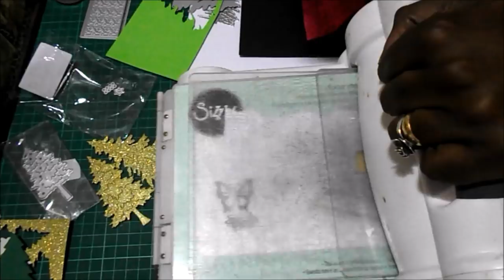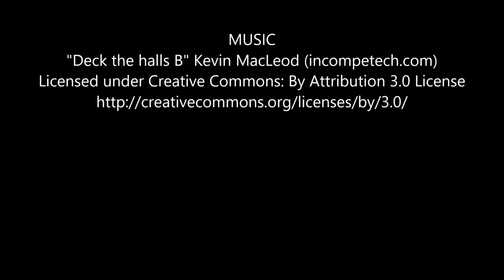DIY TUTORIAL SCRAPBOOKING TARJETERIA Tarjetas Navidad fáciles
¿Notáis los copos de nieve cayendo en vuestros tejados, y a Papá Noel colándose por vuestras chimeneas? ¿No? Bueno, yo tampoco, jejejje, pero la Navidad se acerca.

Si tienes la BigShot y algunos troqueles navideños, ya tienes la mitad de lo que se necesita. Un poco de cartulina, pegamento, regla, cútter y poco más. ¿A que son fáciles?

Si te animas, etiquétame en Instagram o haz un comentario. Ah, y si te ha gustado el vídeo, ¿qué te parece si le das un like?

Besos.